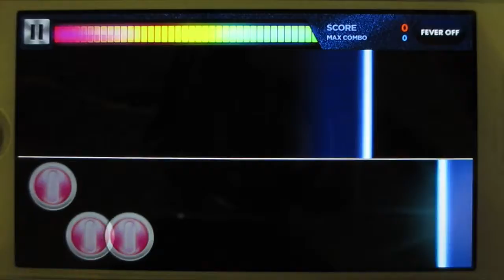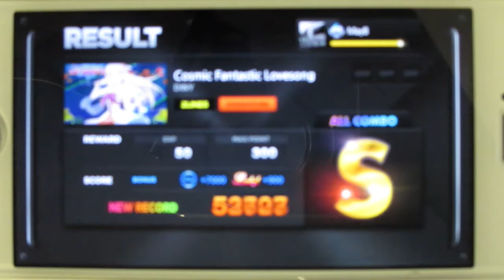[DJMAX TECHNIKA Q] DINY - Cosmic Fantastic Lovesong 2L SG